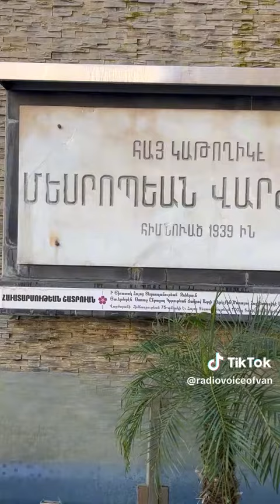«Ճիշդ հնչենք» մրցումին առաջին հանգրուանը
Հայ կաթողիկէ Մեսրոպեան բարձրագոյն վարժարանի աշակերտները մասնակցեցան «Վանայ ձայն» ռատիոկայանի «Ճիշդ հնչենք» հանրաճանաչ մրցումի առաջին հանգրուանին, խանդավառութեան եւ բարի մրցակցութեան մթնոլորտի մը մէջ:
Մրցումը կայացաւ վարժարանի Ֆարաճեան հանդիսասրահին մէջ: Անոր տեսագրութեան ցուցադրութիւնն ու ձայնասփռումը տեղի պիտի ունենան Շաբաթ, 2 Մարտ 2024-ին, կէսօրէ ետք ժամը 3:00-ին, «Վանայ ձայն»-էն:
«Ճիշդ հնչենք» մրցումը մայրենի լեզուի իմացութեան, պահպանման եւ զարգացման սատարող յայտագիր մըն է, որ կը գործէ մօտ մէկուկէս տասնամեակէ ի վեր, պատրաստութեամբ եւ հաղորդավարութեամբ Հուրի Փափազեան-Էմմիեանի: Անոր մասնակցած են լիբանանահայ հարիւրաւոր աշակերտներ, ի ցոյց դնելով իրենց գիտելիքները մայրենի լեզուին մէջ:
Այս առիթով, «Վանայ ձայն»-ը հրապարակեց Մեսրոպեանի մէջ կայացած մրցումին վերաբերող տեսագրութիւն մը, որ խօսուն կերպով կը ներկայացնէ անոր առթած խանդավառութիւնը աշակերտներուն մէջ: